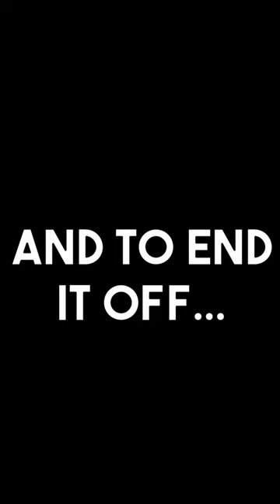I Simulated 25 Years In WWE 2K22 Universe Mode...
Follow My Brand NEW TikTok!